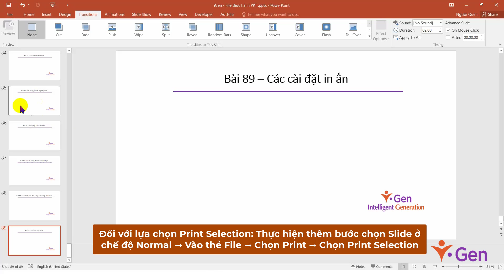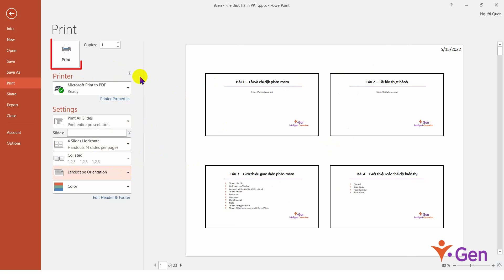P20 2 In ấn file PowerPoint